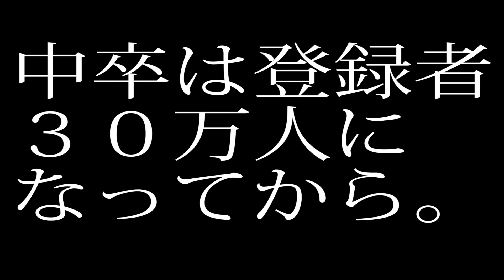シバターの偽物！スバター！「はじめしゃちょー大学卒業おめでとう！」努力が実ったね！小学生のなりたい職業3位がYouTuberだと！？この動画見て目を覚ませ！YouTuberになりたい小学生に物申す！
シバターの偽物！スバター！「はじめしゃちょー大学卒業おめでとう！」
小学生のなりたい職業3位がYouTuberだと！？この動画見て目を覚ませ！YouTuberになりたい小学生に物申す！
〔YouTube革命軍コードナンバー０００〕炎上を鎮火する「火消し系YouTuber」火消しの風ウィンド＆シバターの偽物スバターの二つ名を持つ。
あの超毒舌ユーチューバー「シバター」に遂に偽物が登場か！？
ヒカキン＆はじめしゃちょーを超えろ！！その名は「スバター」！！
さぁいつBaNされるか！？

2016年2月25日にBANされたシバター・メインチャンネルが復活しました！（祝）

東海オンエア超えの新シリーズ！注目の最新動画！見なきゃ怒るよぉ～！シバターに物申す！（しません）
はじめしゃちょーの動画が炎上！？だからどうした！オレ様は人生が炎上中だ！！

こっちもチェックしてね！僕が撮った特撮ヒーロー「妖怪バトル」シリーズ！

※このチャンネルはPROWRESTLING SHIBATAR ZZ（プロレスリングシバターダブルゼータとは一切関係ありません）